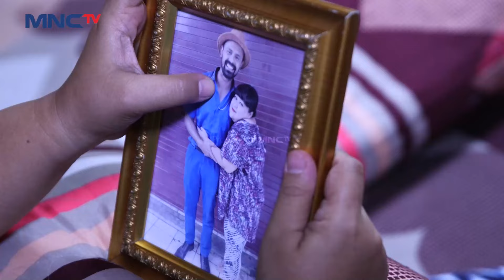JUNNED TERDIAM! Fatih Tidak Mau Lagi Ikut Papanya | FATIH DI KAMPUNG JAWARA | PART 3/4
Junned terdiam karena Fatih sudah tidak mau ikut dan tinggal bersamanya lagi karena Junned tidak pernah bisa berubah.